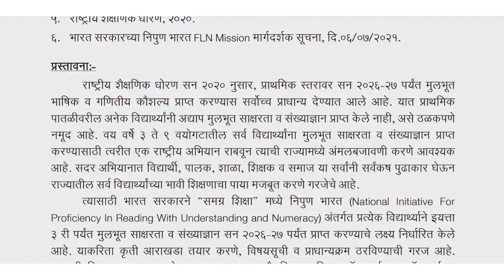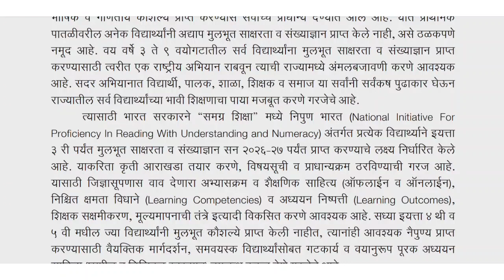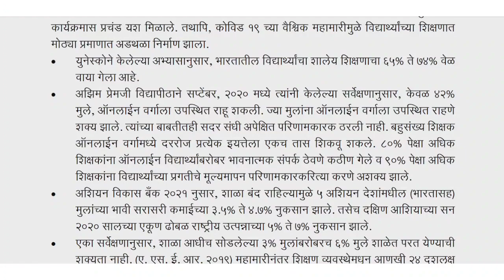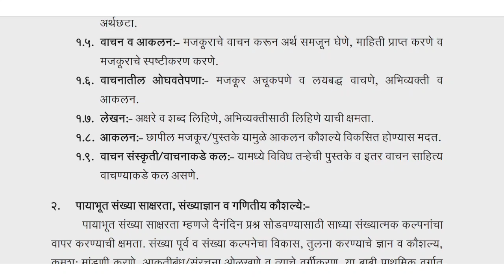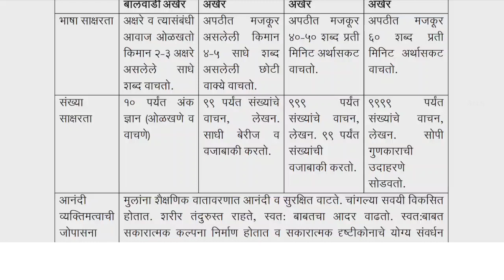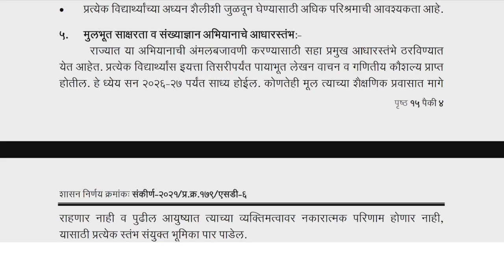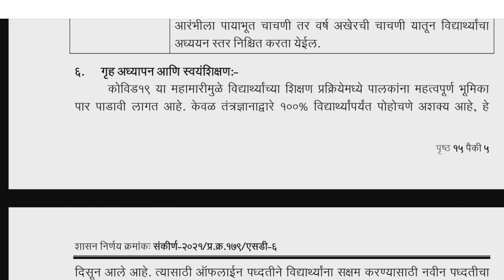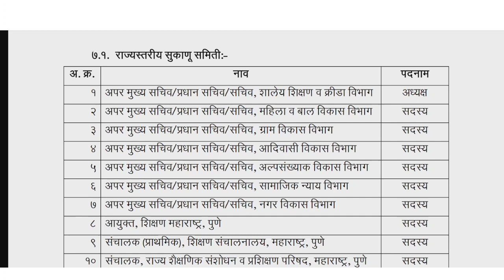निपून भारत उपक्रम काय आहे | जाणून घेऊया